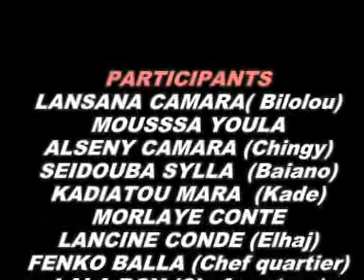bilolou partie 4 nouveau film guinéen